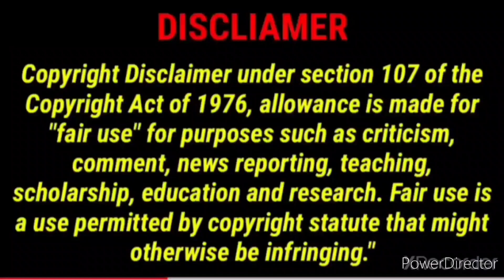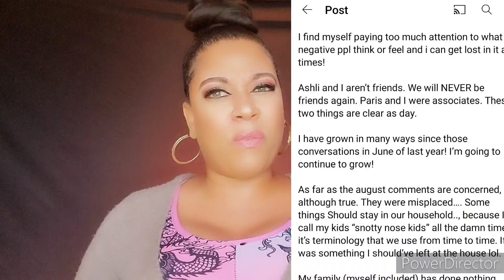Paris Harley Returns to YouTube because HE'S IN TROUBLE!! | Still scared of roach puss! 🤣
Chiilleeee Paris is at it AGAIN! I know he stated that he "came back" for ya'll BUT HE DIDN'T 🤣